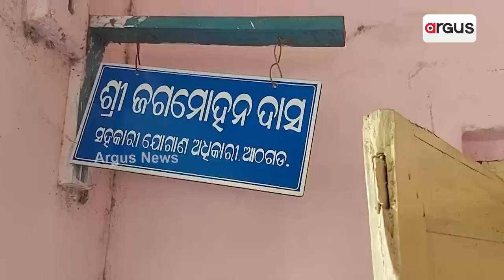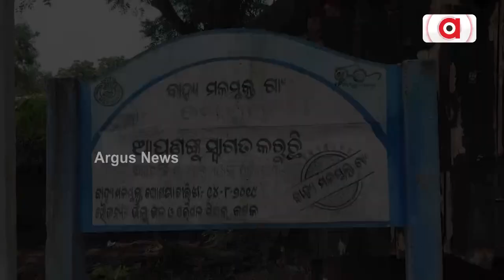Beneficiaries Unable To Get Ration In Athagarh